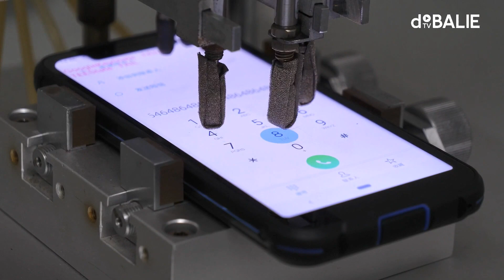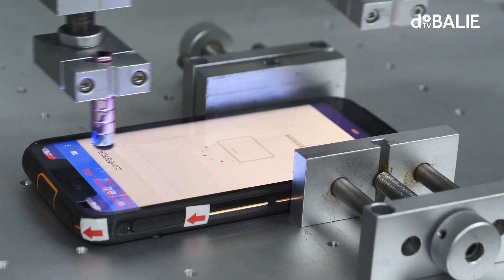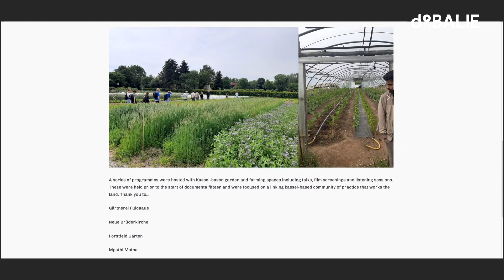Cosmogony: Who’s curating who? Black Achievement Month.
The Eurocentric view is dominant in the contemporary art world. Who decides what is art and what is not? And what criteria do European curators apply to select art from the African continent? During the Black Achievement Month, artists, curators and critics discuss the representation of contemporary African art in Europe.

This fall, the Cobra Museum exhibits works from the art collection of the Zinsou family: a selection of 130 works from 37 African artists, such as Frédéric Bruly Bouabré, Mallick Sidibé, Chéri Samba and Zanele Muholi. Does this exhibition, titled ‘Cosmogony’, increase insight into the vibrant contemporary art scene across the African continent? And in what ways can curators foster a more inclusive notion of art?
Guests

Marie-Cécile Zinsou is the chair of the Zinsou Foundation. With the Zinsou Foundation, she aims to promote contemporary African art and to create a space for dialogue between artists and the public. Marie-Cécile Zinsou sees a real movement on the African continent: “there’s something happening on this continent, from north to south and from east to west, which we are trying to express in the collection.”

Pascale Obolo is an artist, film director, researcher and curator. Her current research examines the acquisition policies of museums, relating them to opportunities to decolonize institutional practices. Her artistic work is activistic, focusing on matters such as identity, exile, invisibility and racism. Obolo: “We have to write our own histories of contemporary art. We can’t miss the boat this time.” (The New York Times)

Arthur Kibbelaar is diplomat of the Ministery of Foreign Affairs. Throughout his earlier career, he worked for the Netherlands Embassies in Madrid, Managua, Belgrade and Bujumbura. Alongside his career, he has consequently been involved in various international art foundations. Kibbelaar: “I am committed to collecting art, culture in broadest form and to foster cultural diplomacy. In this respect I have in particular dedicated myself over the years to exploring contemporary African art.”

Lara Khaldi is a curator and artist. She is a member of the artistic team of documenta fifteen. She has been recently appointed director at de Appel Arts Center, Amsterdam and will start in January 2023.

Gertrude Flentge  is a cultural practicioner involved in developing collaborative artistic and funding practices. She is a member of the artistic team for documenta fifteen. Since 2008 she was program manager of the international cultural programme of DOEN Foundation, after having developed the RAIN artists initiatives network at the Rijksakademie van beeldende kunsten.

Cosmogony – COBRA Museum

This exhibition offers a selection of works from the collection of the Zinsou family. At its founding, Marie Cécile Zinsou chose in 2005 to establish a venue casting light on contemporary art in Cotonou, in one of her two countries of origin: Benin. Her aim was to share the creativity of the African continent with a wide audience.

Home to over 1000 works, this collection is regularly presented at the Ouidah Museum-opened in 2014 by the Fondation Zinsou, but also in various exhibitions throughout the world. This october starts the exhibition in Cobra Museum.

Cosmogonies present more than 130 works (sculptures, photographs, paintings, and installations) of 37 artists of different generations- some already art standards, such as Frédéric Bruly Bouabré, Cyprien Tokoudagba, Malick Sidibé or Chéri Samba, others present in the most important of contemporary art events, such as Joël Andrianomearisoa, Sammy Baloji or Zanele Muholi, and lastly emerging artists, such as Ishola Akpo or Aïcha Snoussi.